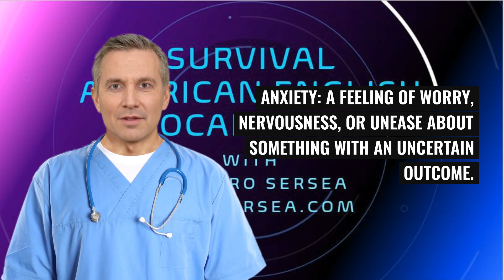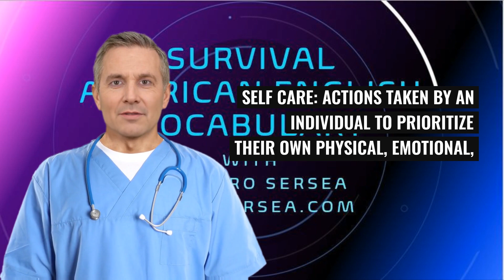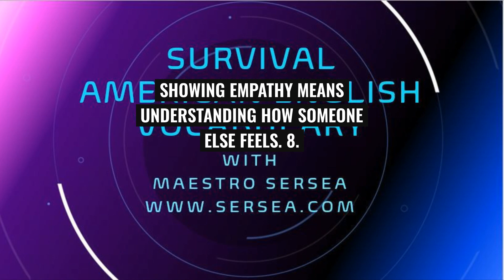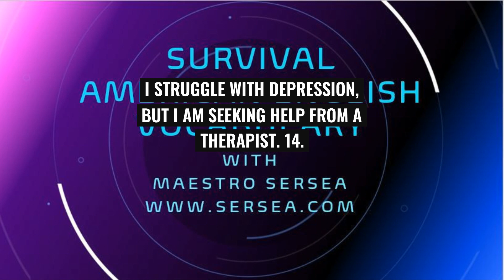Lesson 2 Mental Health Survival American English Vocabulary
This is one of many videos geared for American English learners who wish to learn key vocabulary related to specific topics.  Each Survival American English Vocabulary video includes approximately 15 vocabulary terms with definitions and sentences for better comprehension and retention.